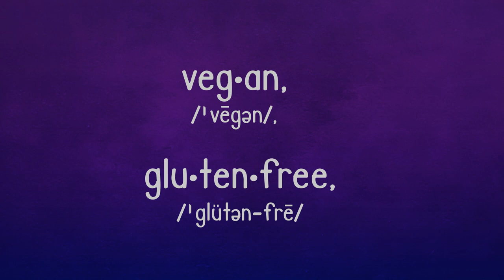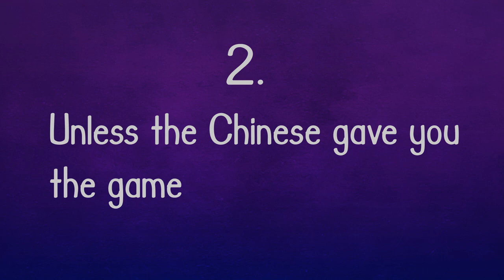Veganism, Gluten-Freedom, & Thanksgiving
“Veganism, Gluten-Freedom, and Thanksgiving,” animated from Myq Kaplan’s A.K.A. (2020).

Jokes by Myq Kaplan
Animation by Robert Potter
Sound Mixing & Editing by Craig Billmeier
Produced by Dominic Del Bene and Jessica Mozes for Blonde Medicine, LLC.

Myq Kaplan’s A.K.A. is available wherever you stream your favorite stand-up comedy. for more Myq Kaplan. for more from Blonde Medicine, LLC. Be cool. Thank you!